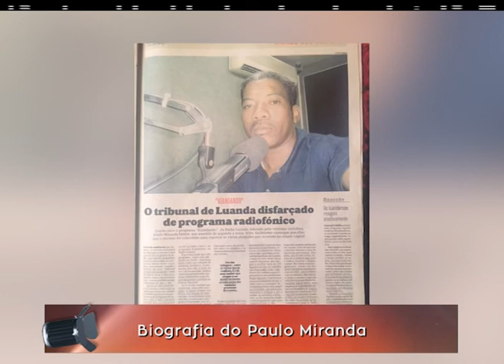Angola ao vivo_Aniversário Paulo Miranda Part 1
Angola ao Vivo